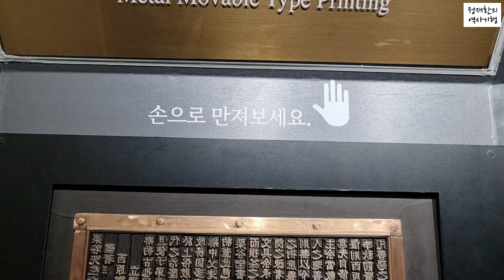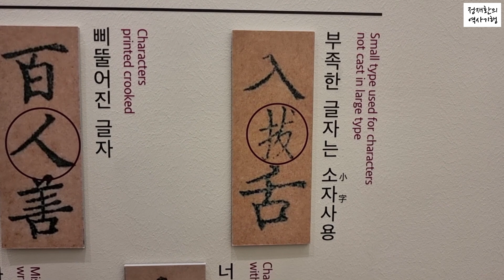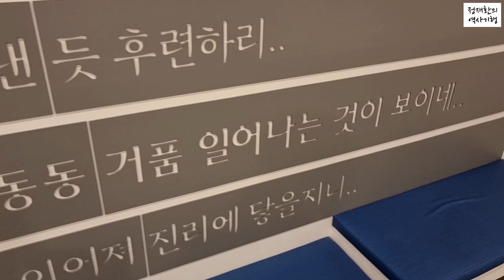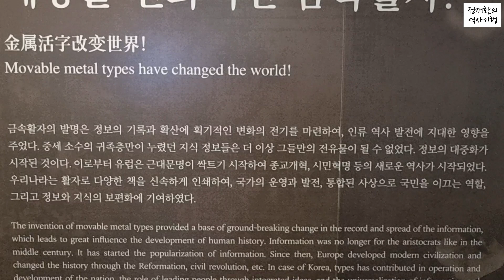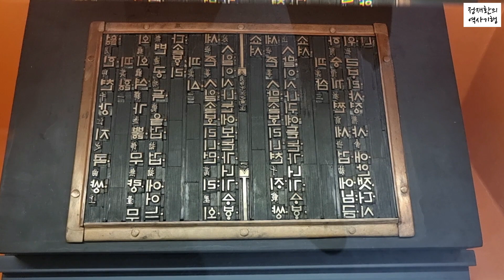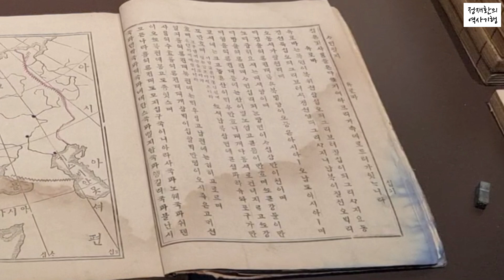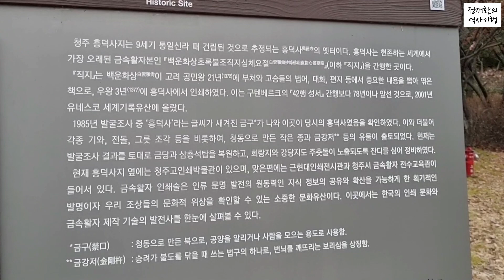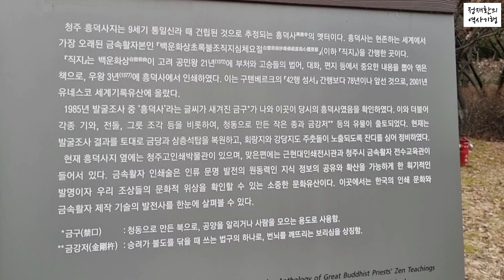직지를 만나다(청주고인쇄박물관)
청주고인쇄박물관

현존하는 세계에서 가장 오래된 금속활자본 「직지」는 청주 흥덕사에서 1377년에 간행되었으며, 독일의 금속활자본 「구텐베르크 42행 성서」보다 78년이나 앞서 간행되었습니다.
「직지」는 현존하는 세계 최고의 금속활자본으로 인류문화사에 끼친 가치를 인정받아 2001년 9월 유네스코 세계기록유산으로 등재되었습니다.